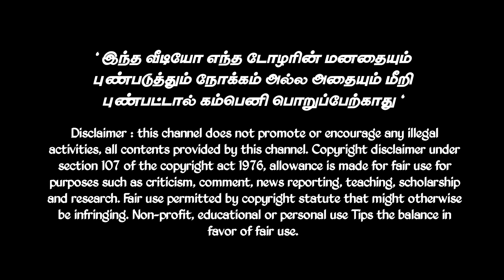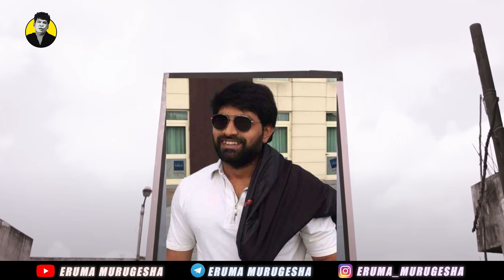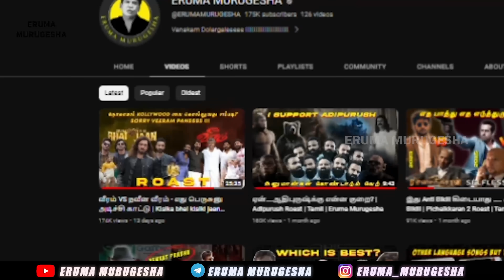இன்னும் எத்தன பேர காவு வாங்க போகுதோ இந்த சுவரு (Jani bhai) | Jani Master Roast | Eruma Murugesha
இந் நிகழ்ச்சி வெறுமனே பொழுதுபோக்குக்காக மட்டுமன்றி யார் மனதையும் புண்படுத்தும் நோக்கம் அல்ல.